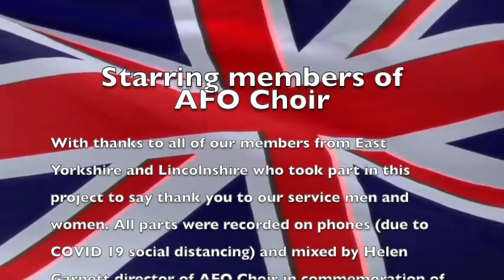We'll meet Again Sing Along with AFO Choir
We will meet again! Sing along with lyrics.
We sing in honour of our servicemen and women for the sacrifices they made in bringing lasting peace to Europe in May 1945.
The freedom given to all we know and celebrate is called VE Day.
The 8th of May 2020 marks 75 years since this historic event and we say thank you for your service to those men and women who endured so much for our freedom.
This video was recorded by our singers on their phones, during the social distancing rules due to COVID 19, during April 2020.
The voices you hear were mixed and blended using video editing to produce this beautiful sound you hear.
Here old meets new and we say thank you from the bottom of our hearts for the sacrifices our heroes made.
Our choir were due to be part of many VE day celebrations across our regions and although we are sad we cannot currently be together to celebrate and say thank you, we overcame and produced this tribute that has a double meaning to all when we sang and hope you can feel the emotion in our voices when we sing. A cause close to our hearts.
We are raising money for our charity MIND in 2020 so please donate if you can to support good mental health for all.
Thank you to all of our singers who took part.
Arranged by Helen Garnett, director and founder of AFO Choir.